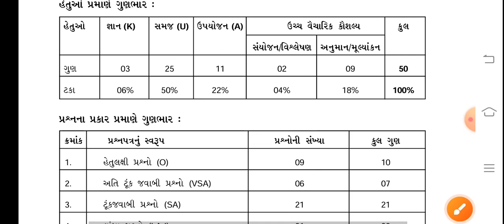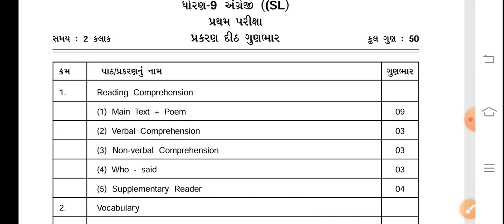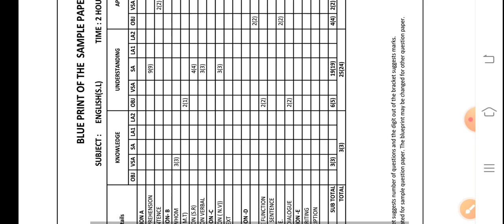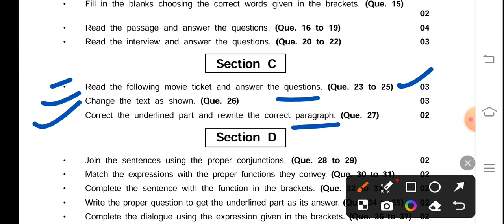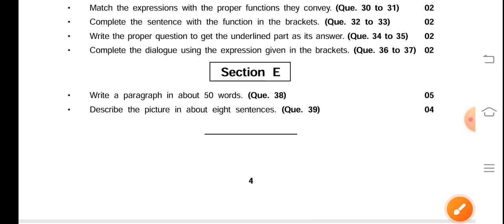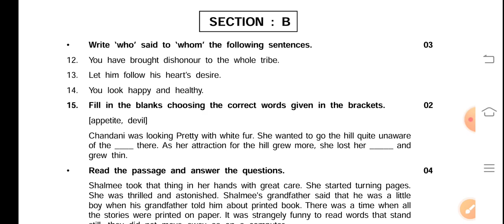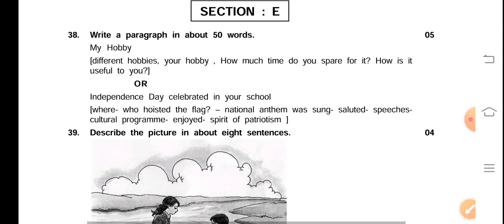ધોરણ 9 અંગ્રેજીનું પ્રથમ પરીક્ષાનું પેપર કેવું રહેશે? | Std 9 English Blueprint 2024 | First Exam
ધોરણ 9 અંગ્રેજીનું પ્રથમ પરીક્ષાનું પેપર કેવું રહેશે? | Std 9 English Blueprint 2024 | First Exam October 2024

About Video:-
Aa Video ma Std 9 English ni First Exam October 2024 mate Blueprint Aapvama aavi chhe. Je Pratham Pariksha October 2024 mate useful chhe.